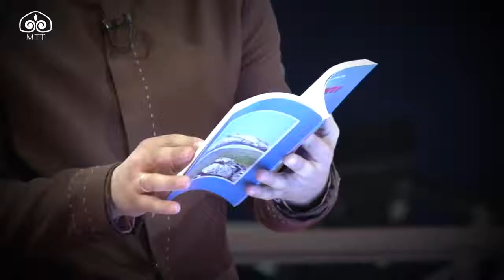Тоолуктардын ток шоусу: Батанын баалуу касиеттери